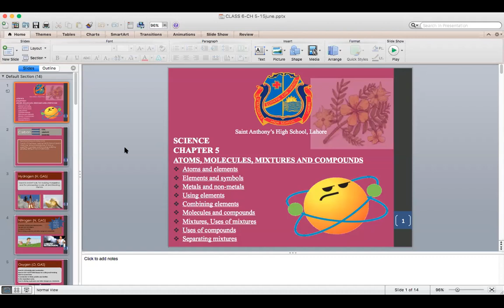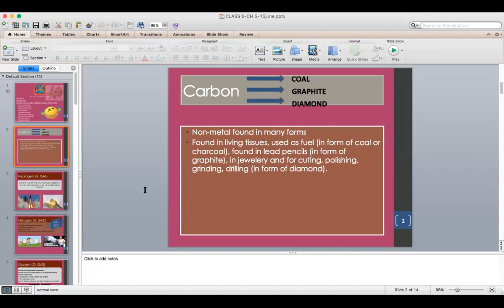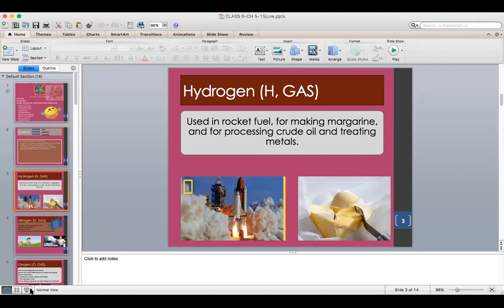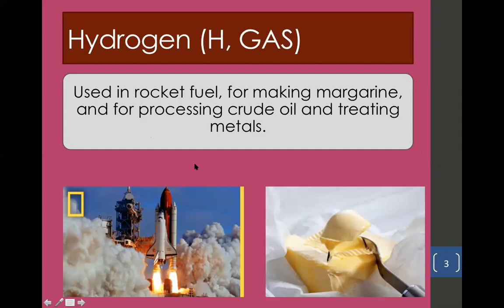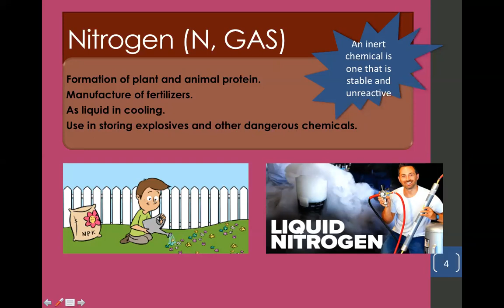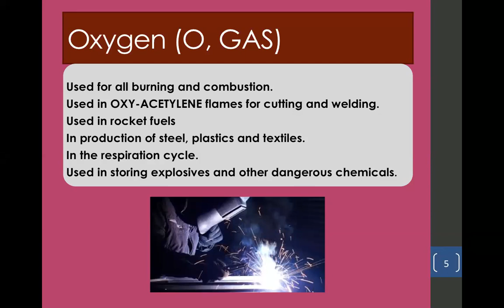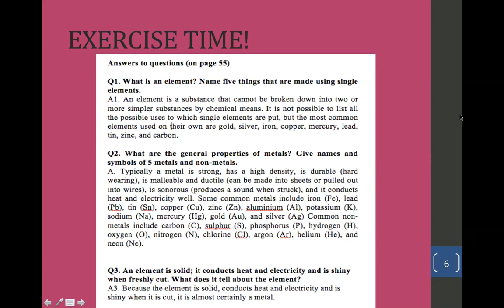CLASS 6 SUBJECT : SCIENCE CHAPTER 5[16-JUNE-2020]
Chapter: 5th (Atoms, Molecules, Mixtures and Compounds)
Topic: Using elements
Description: The usage of certain elements (oxygen, carbon, hydrogen & nitrogen) was briefly explained (Page no. 46). Related Exercise questions were also taught (Q1,2&3)